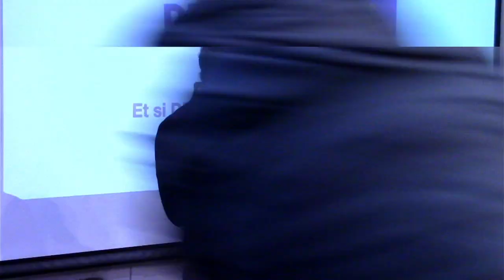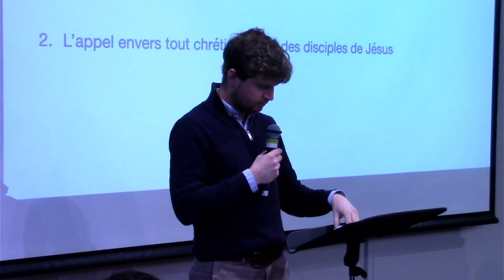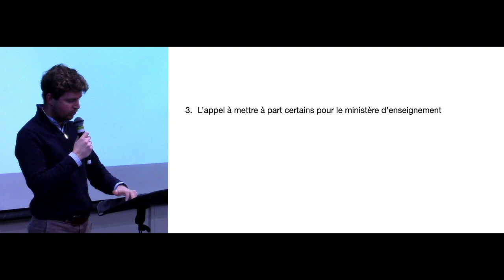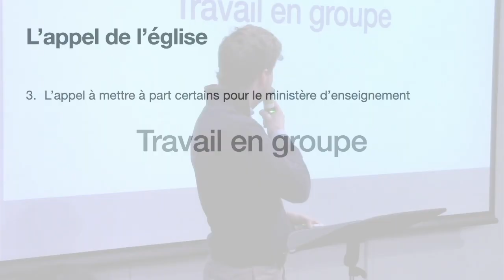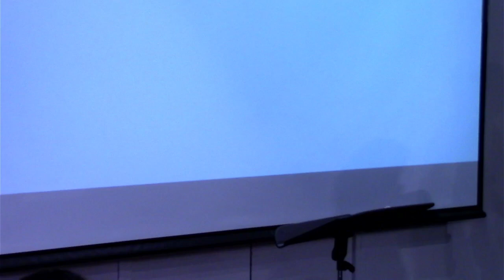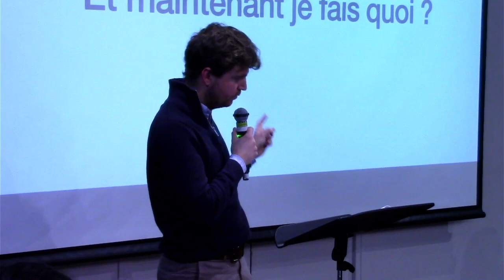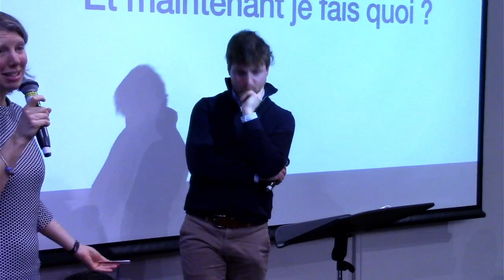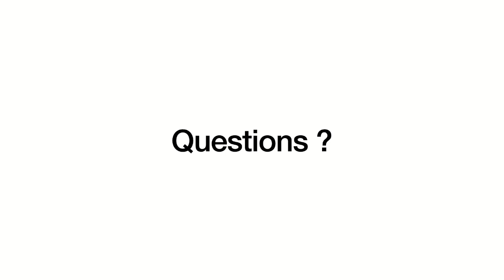Dimanche de la Form - Année 3 Séance 7 - La mission pour tous et tous pour la mission